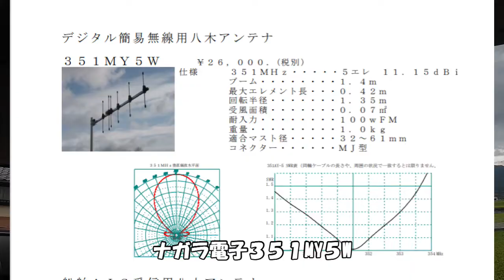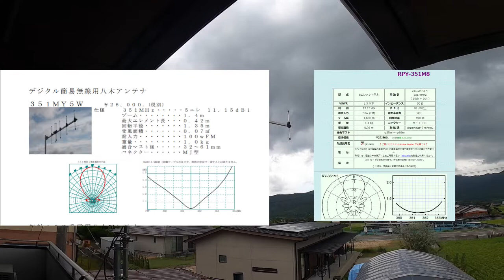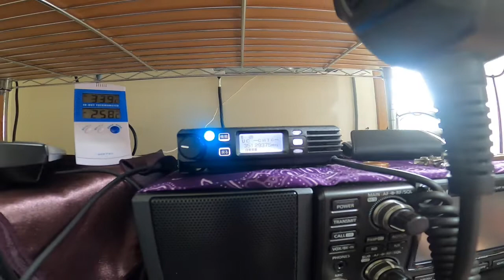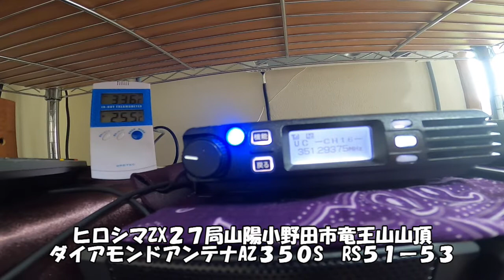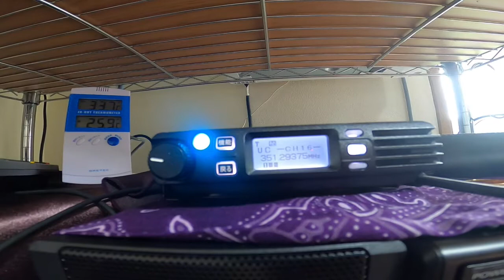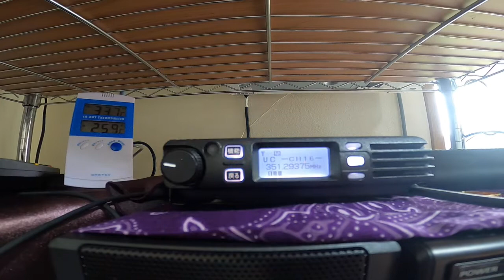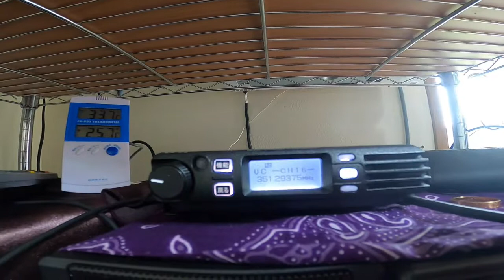【デジタル簡易無線】デジ簡アンテナ交換した Radix８エレ八木アンテナ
デジタル簡易無線用 八木アンテナ　RPY-351M8
型　　式 8エレメント八木 周 波 数 351.0MHz ～ 351.4MHz
( 30ch + 5ch )
VSWR 1.5 以下 インピーダンス 50 Ω
利　　得 13.15 dBi Ｆ Ｂ 比 20 dB以上
最大入力 50w (FM) 電力半値角 46゜
ブーム長 1,600 ㎜ 回転半径 890 ㎜
重　　量 1.1 kg コネクター Ｍ－Ｊ （※）
受風面積 0.06 ㎡ 耐 風 速 瞬間最大風速40 m/sec.